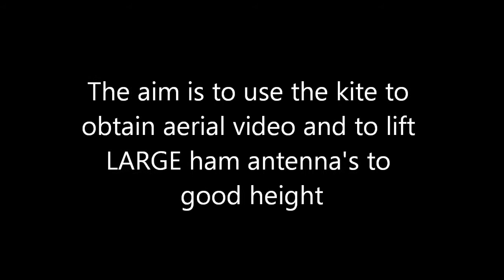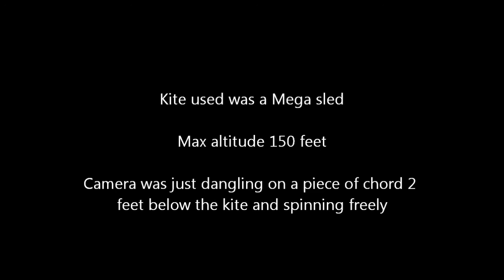Experiments with a kite part one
Had a hankering to do this for a while. The kite will serve a dual purpose.
1 to obtain aerial photographs amd video
2 to lift large ham antennas to good height